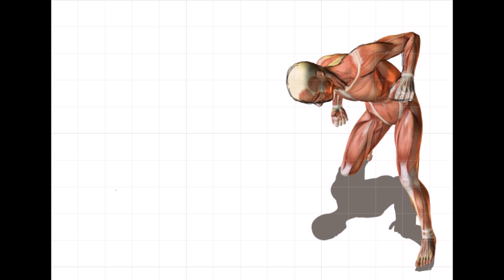ジェード・サトクリフの５分間クロッキー ５ＭＣ＃039